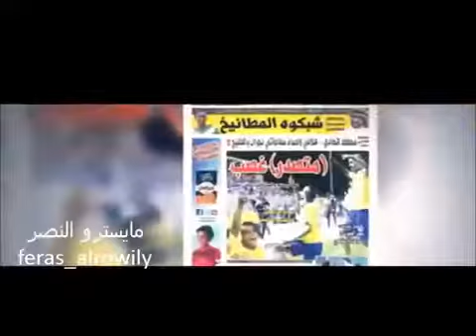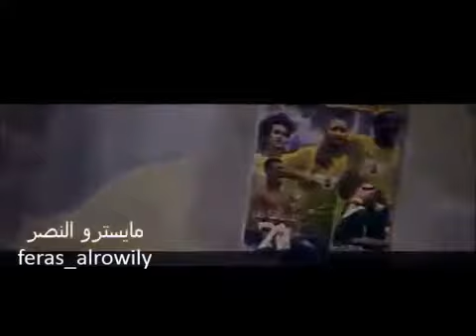كليب النصر و ✦ هجر 2015 ✦2016